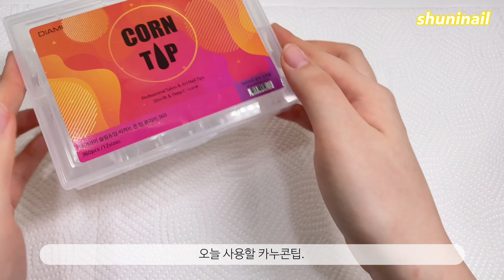sub)보라보라한 마블 자개네일💜| 카누콘팁으로 네일연장하기 | 마블네일 | 네일팁연장 | 셀프네일💅🏻| 연장네일 | selfnail | 네일asmr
안녕하세요! 슈니네일입니다.🥰

오늘은 화려한 마블 자개네일을 준비했어요!❤️

자개가 은은하면서도 화려해요💖

많이 부족하지만 즐겁게 봐주세요🙏🏻

영상에서 사용한 제품 리스트입니다😚

1. 다이아미 카누콘팁

2. 젤로젤로 필오프 베이스젤
지젤리 베이스젤
파셋 베이스젤

3. 젤로젤로 원 킬 리무버

4. 더젤 239호 빈티지피오니시럽
더젤 115호 라벤더티
더젤 215호 퍼플슈가

5. venalisa U/V 클리어 파츠젤

6. 지르콘 파츠

7. 네일스톤
DIYCrystal Store

8. 볼체인- 0.8mm

9. 큐빅 체인- 골드

10. 볼참

11. 홀로그램 파우더

12. 그라시아 진비 논와이프 크레이지 탑젤- 띠크